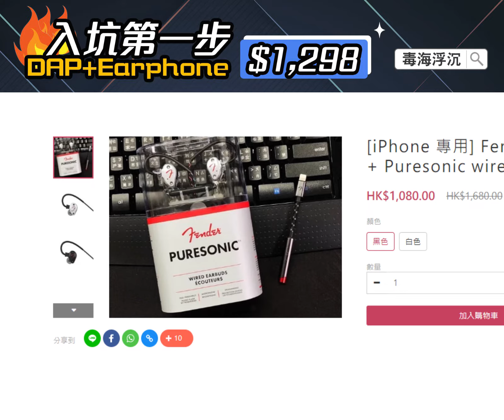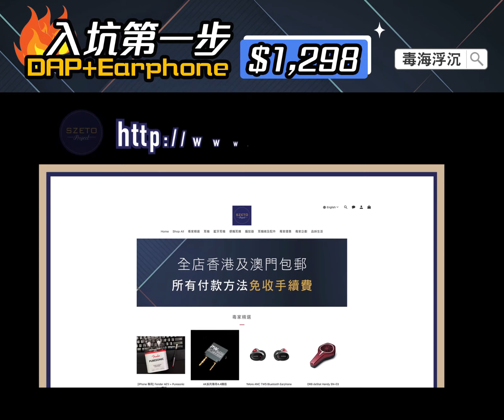[毒海浮沉] HIDIZS AP80播放器 + MS1 耳機 $1298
AP80係一個插micro SD使用，好純粹嘅DAP，所以可以做到咁細同埋咁平，而同廠多顏色嘅動圈耳機MS1表現亦都唔錯，幾夾部AP80 ，如果你未買過player，想搵一部入坑試下，呢個套裝係唔錯嘅選擇：